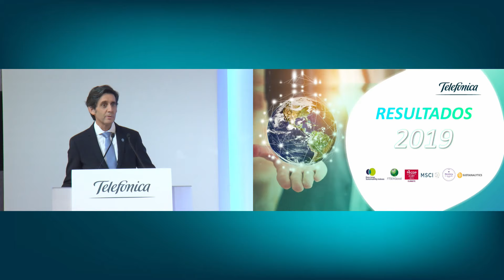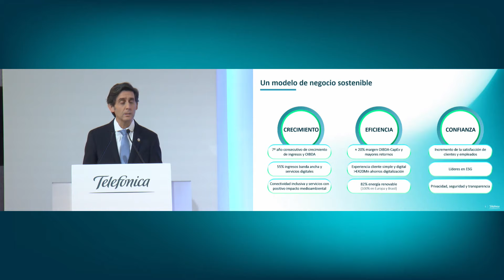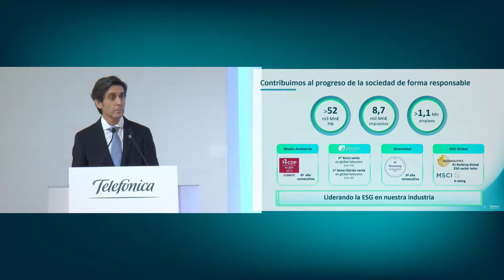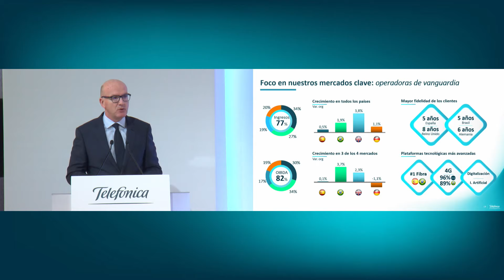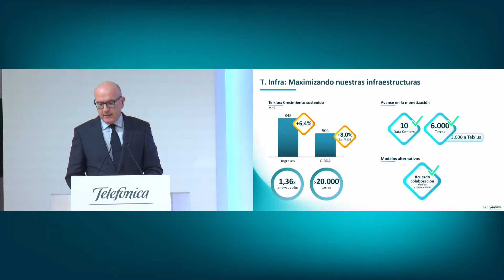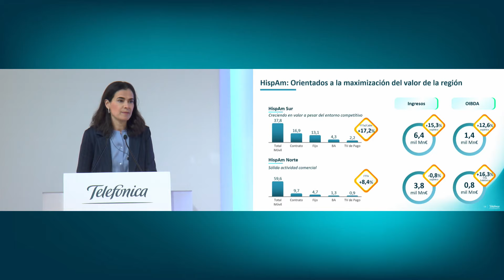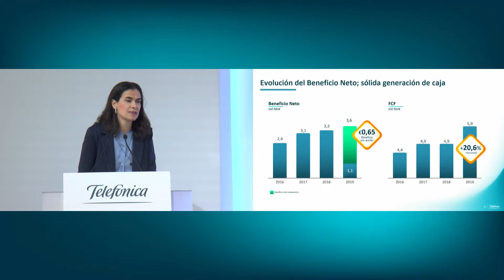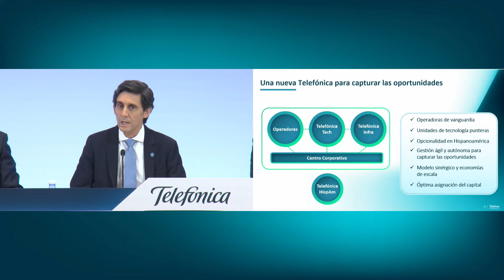Resultados Telefónica 2019 - Rueda de prensa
Sigue en directo la rueda de prensa en la que nuestro Presidente, José María Álvarez-Pallete, acompañado de nuestro Consejero Delegado, Ángel Vilá, y Laura Abasolo, Directora General de Finanzas y Control, analizan los resultados financieros de la compañía.